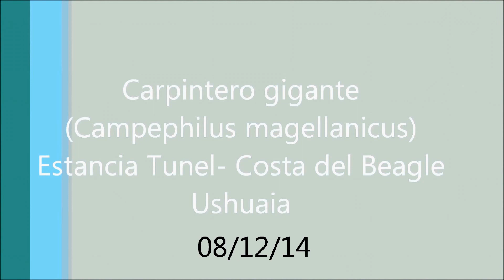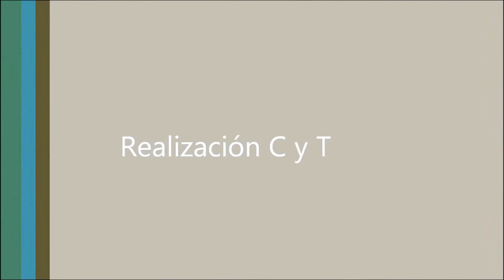Carpintero gigante (Campephilus magellanicus): "En el Fin del Mundo".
Filmado en el camino costero a Estancia Túnel, Costa del Canal de Beagle, Ushuaia, el 08/12/14.  Muestra un ejemplar macho de Carpintero gigante realizando su actividad característica de picado de árboles, en este caso parece ser para alimentación. Por momentos logra gran velocidad de trabajo.